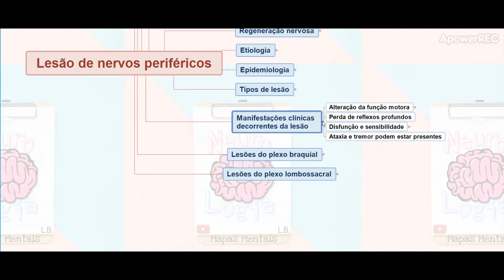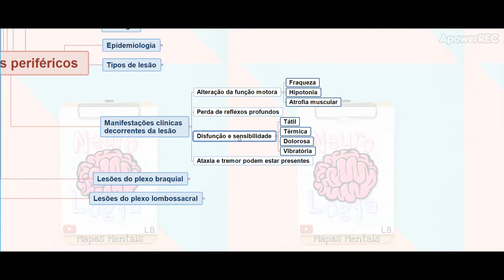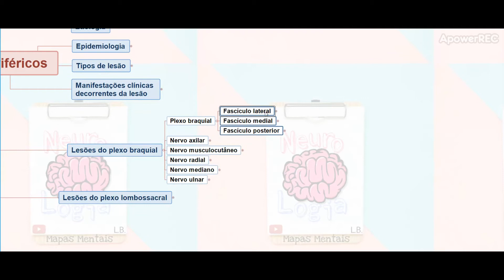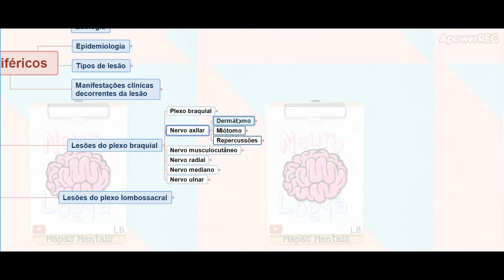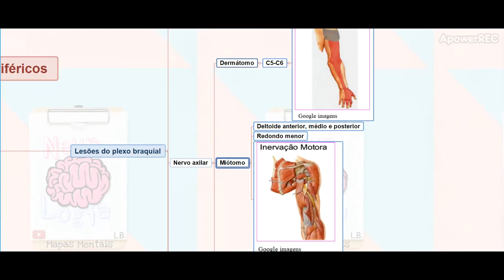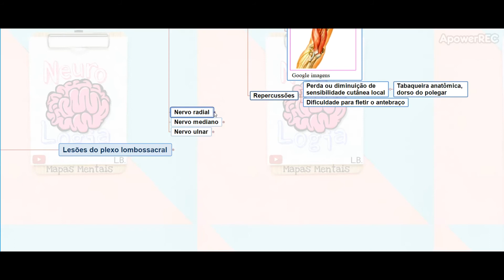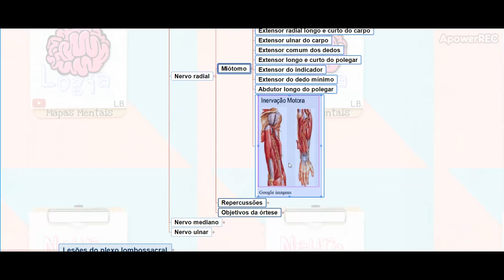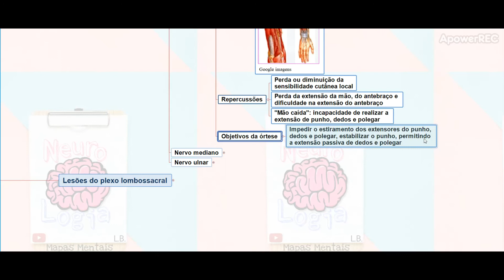Lesões de Nervos Periféricos - Pt. 03 | NeuroLogia em Mapas Mentais (manifestações clínicas)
Olá, estudantes! Sejam bem-vindos a mais um vídeo do canal NeuroLogia em Mapas Mentais. Esse canal foi criado com o intuito de postar vídeos gratuitos com conteúdos relativos à Neurologia. Esses vídeos visam à revisão de matérias que já devem ter sido estudadas por vocês. Os mapas mentais serão disponibilizados, de maneira compacta, em link, na descrição do vídeo, ao final das aulas, para que vocês os completem como uma forma de fixar o conteúdo já estudado.
Curtam e compartilhem os vídeos!
Deem sugestões de assuntos e tirem dúvidas pelos comentários.
Vídeos novos aos sábados.
Link dessa videoaula (manifestações clínicas, plexo braquial: nervos axilar, musculocutâneo e radial)
Bons estudos!

Equipe Técnica:
- Profª. Dra. Luciana Dias Belchior (Lattes
- Lícia Maria Belchior Almeida (graduanda em Medicina pela UFC)
- Laís Maria Belchior Gondim (graduanda em Direito pela UFC)